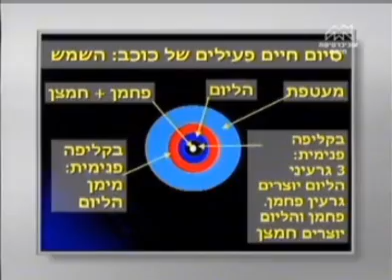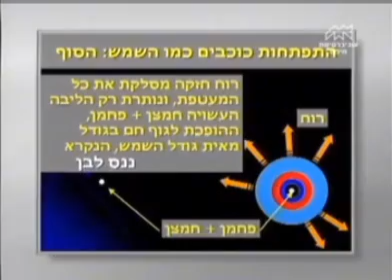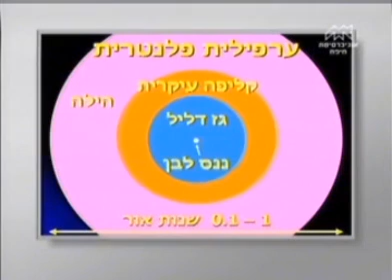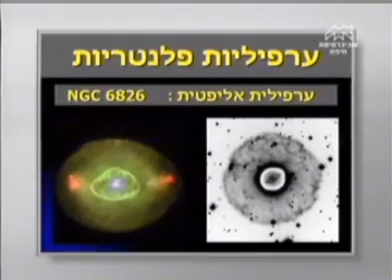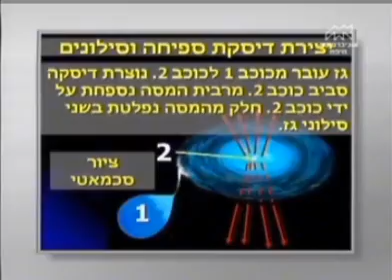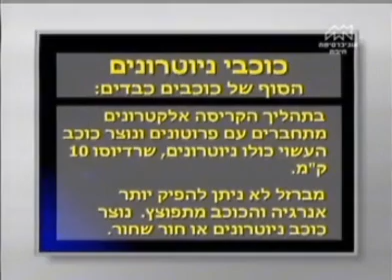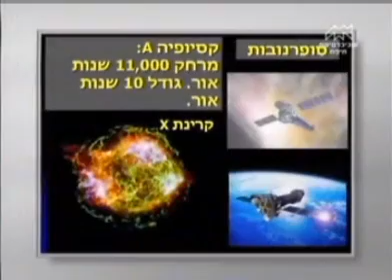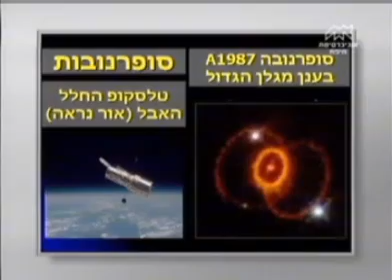מבוא לאסטרונומיה - פרק 4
סדרת הרצאות בנושא מערכת השמש שלנו, מערכות שמש נוספות וכוכבי לכת. בהנחיית האסטרופיזיקאי מהטכניון פרופ' נעם סוקר.
דצמבר 2006

משתתף:
פרופ' נעם סוקר